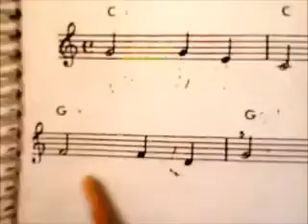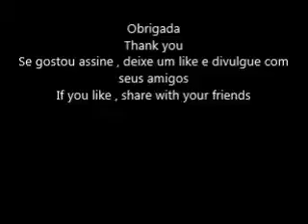Aula de teclado -Leitura lição 3/9 Marcha Soldado - Studio Tocando Sol e outros tons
Olá , Seja bem vindo, nesta video vamos desenvolvendo a mão esquerda, movimentando os dedos um pouco mais.  Primeiro aprenda a tocar no teclado, depois treine a leitura. Bom estudo.